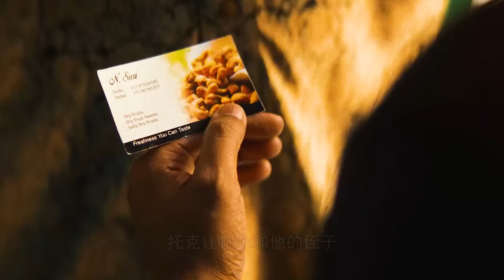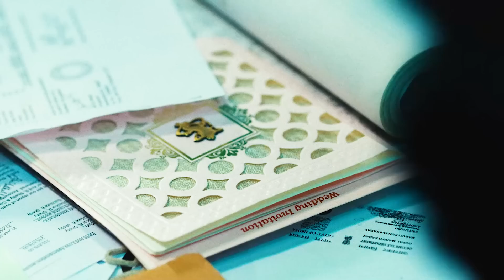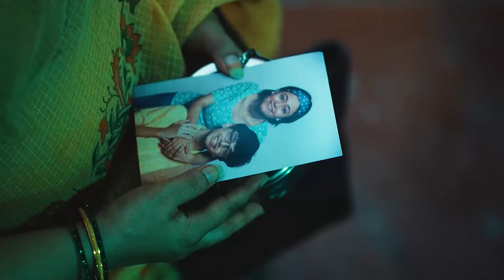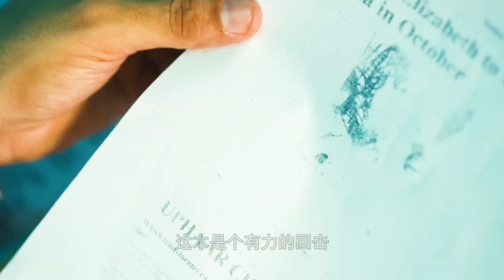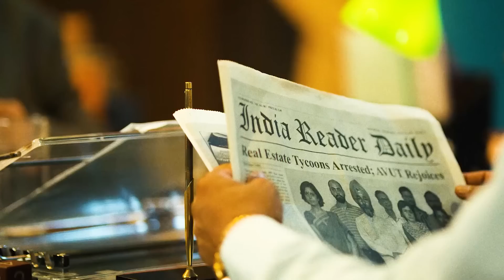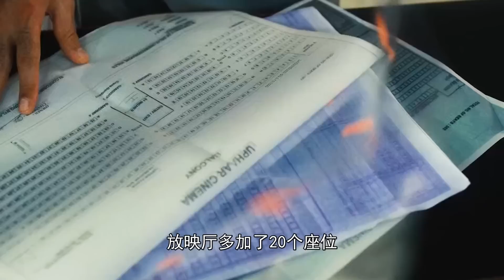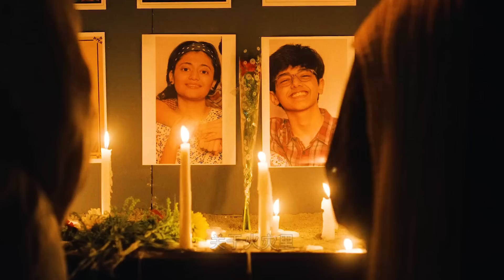一口气看完2023最新印剧《火之审判》印度影院突发火灾，家属上诉近25年，幕后主使依然逍遥法外